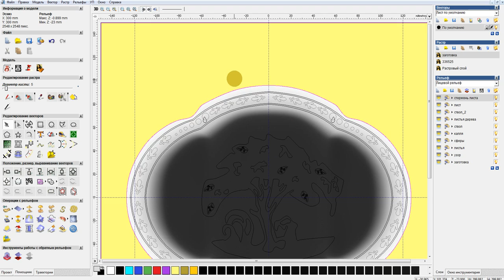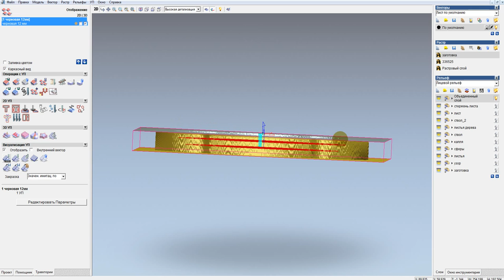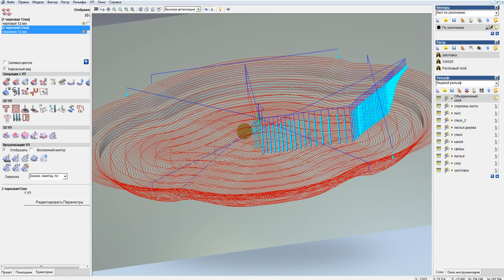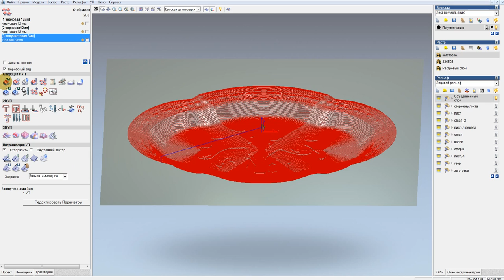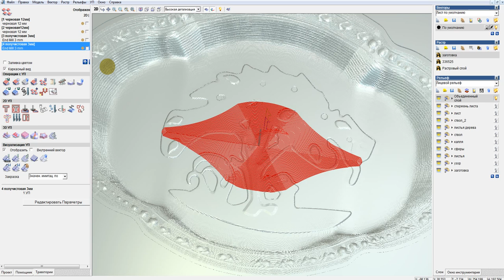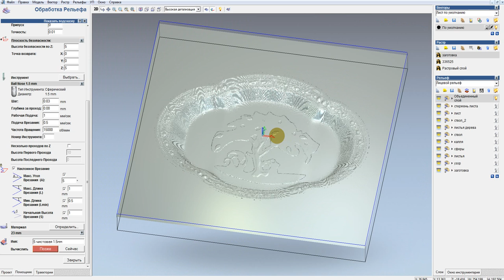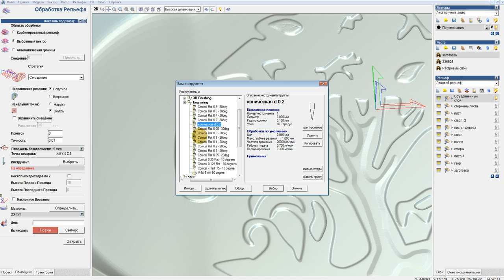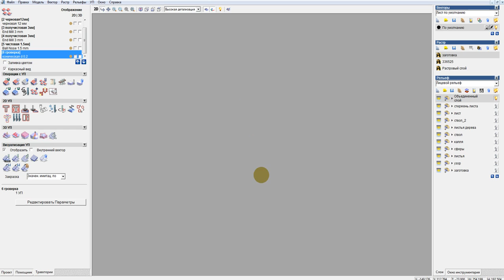Составление УП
В этом видео мы составляем управляющие программы )(У.П.) для обработки нашей детали,максимально понятно и наглядно,с комментариями и советами.